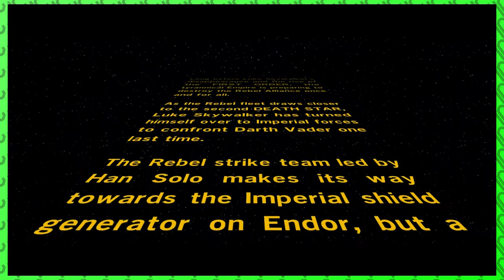Lego Star Wars: The Force Awakens | Infinicast | PART 1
Welcome to Lego Star Wars!
Aaron is on the left while Jarrett is on the right!

It really helps us out! Ya know... If you feel like it...

Aaron